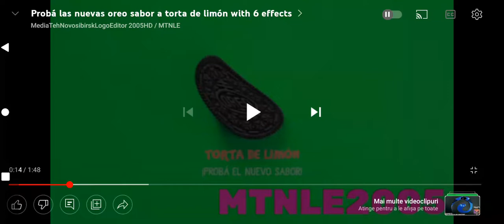Proba las nuevas oreo sabor a torta de limon Does Respend